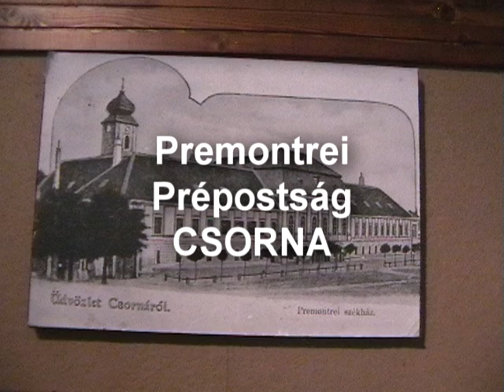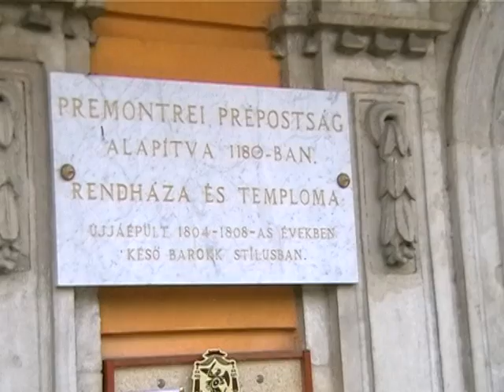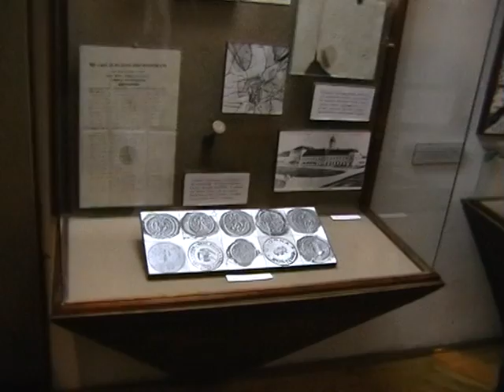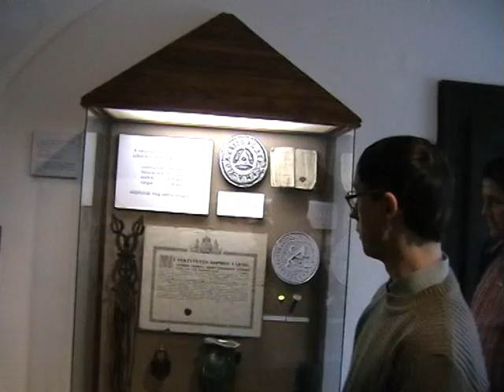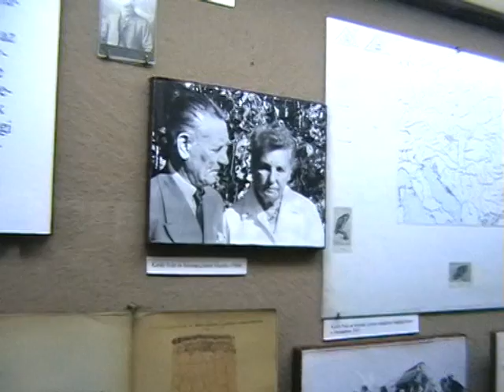Csorna,Premontrei Prépostság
VM.LSE Répce menti túrájának első állomása volt.